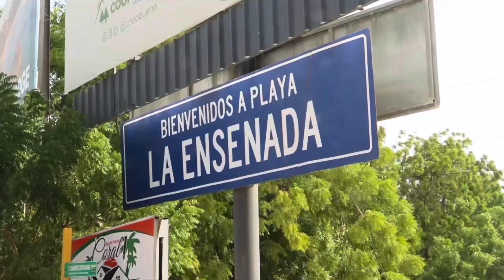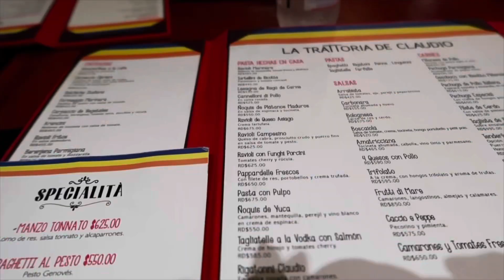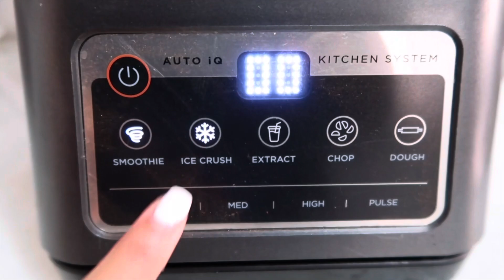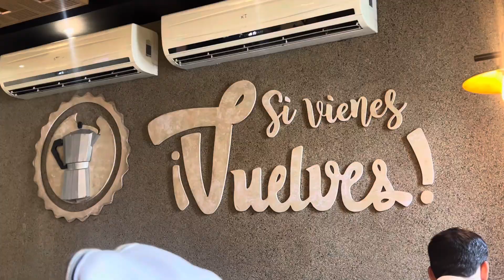WEEKEND IN A LIFE IN DOMINICAN REPUBLIC 🇩🇴!!| Amelia Torres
Hey guys❤️Welcome back to another video! Today I bring you~ A weekend in a life in Dominican Republic!

Instagram: Instagram › officia...AMELIA TORRES🎀 (@officiall_amelia) • Instagram photos and videos